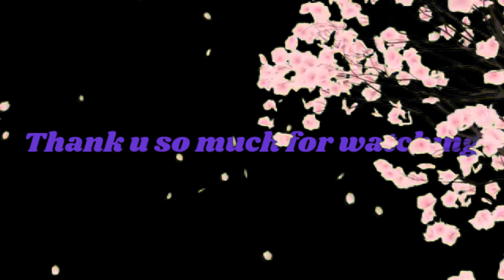I GOT RARE PAKI TOUCAN ON FIRST TRY BUT ONLY FOR 15 SECONDS IN MOPE.IO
This video is about I GOT RARE PAKI TOUCAN ON FIRST TRY BUT ONLY FOR 15 SECONDS IN MOPE.IO
I saw my brothers SK & NH playing mope, so i was interested in trying this game & making a video on it, Hope everyone likes it.
Lemme know in comments what you peoples think about it,

USE MY TAG TO SUPPROT ME :- (NH✿)